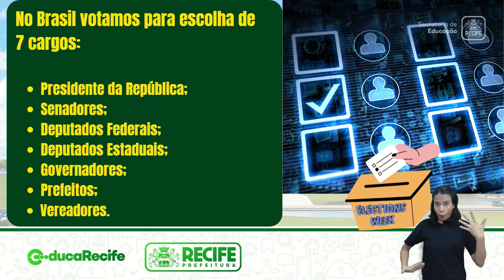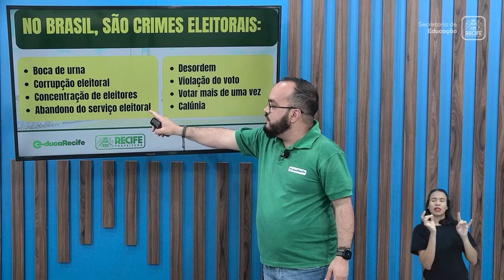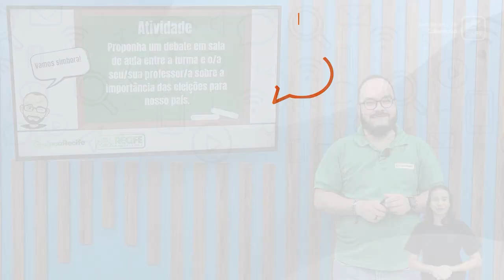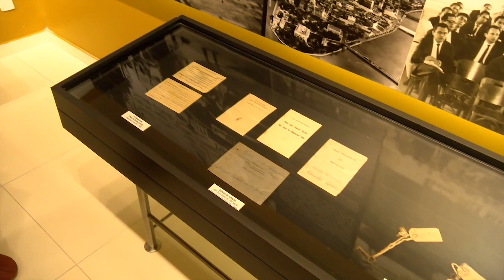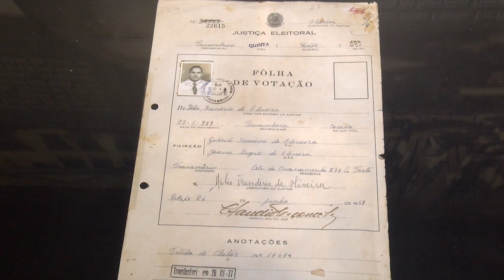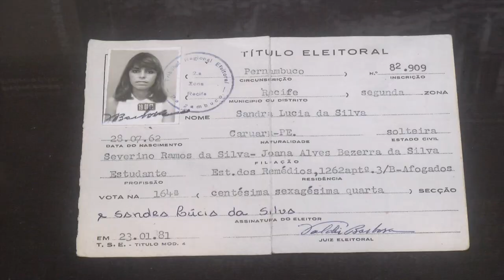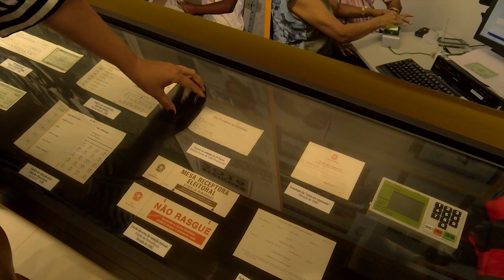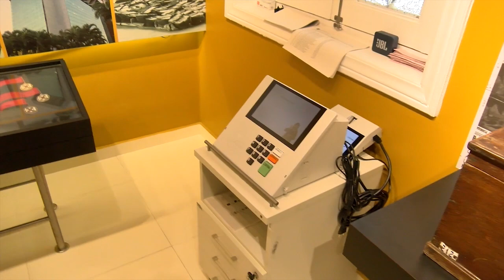27 10 22 - EJA - MÓDULO IV - HISTÓRIA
HISTÓRIA
TEMA: AS ELEIÇÕES
PROFESSOR: LUCIANO JÚNIOR